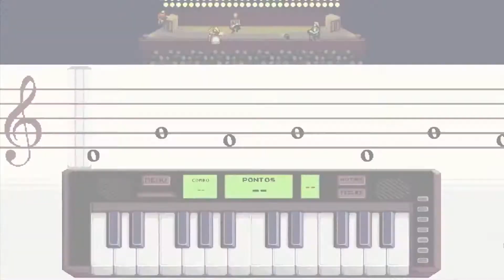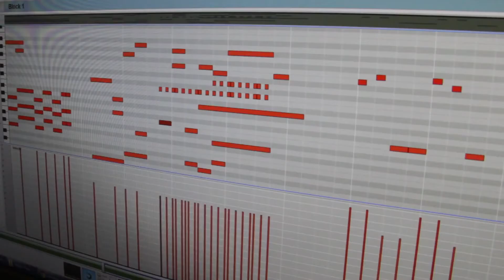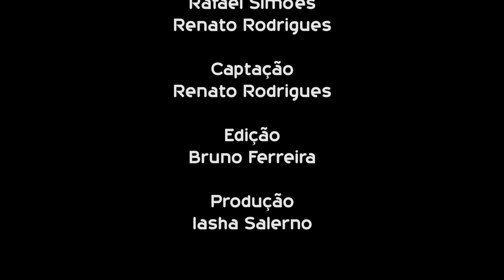Pesquisa da UFSCar desenvolve jogos e recursos educacionais em plataforma colaborativa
Joice Lee Otsuka, professora do Departamento de Computação da Universidade Federal de São Carlos (DC - UFSCar), fala sobre o desenvolvimento de objetos de aprendizagem digitais, em especial sobre os jogos educacionais interativos. Em sua fala, também aborda o desenvolvimento de uma plataforma interativa que possibilite aos professores adaptarem tais jogos de acordo com suas necessidades.

CLICK CIÊNCIA
O projeto ClickCiência é um portal de divulgação e popularização da Ciência produzido pelo Laboratório Aberto de Interatividade para Disseminação do Conhecimento Científico e Tecnológico da Universidade Federal de São Carlos (LAbI - UFSCar).